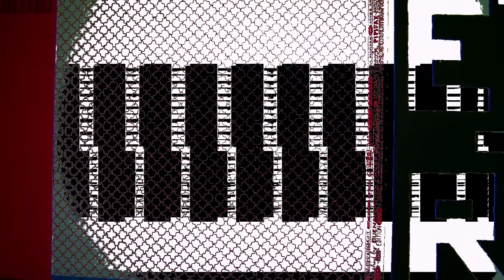[texture_paklet_023] loading scream for our next blibblio blame